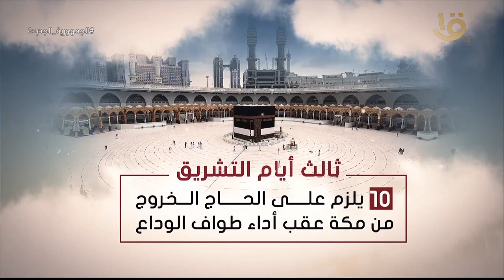مناسك الحج .. ثالث أيام التشريق